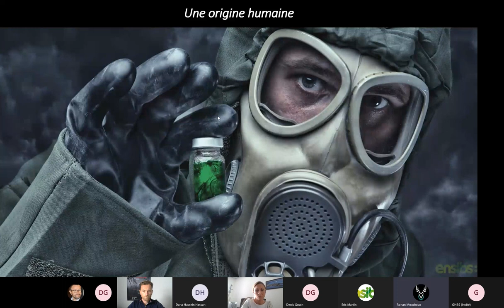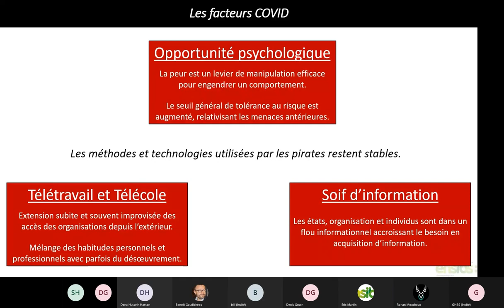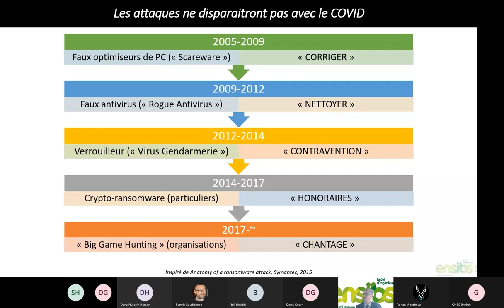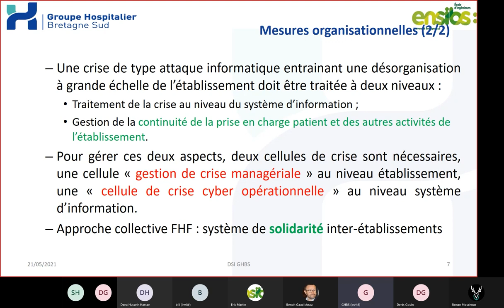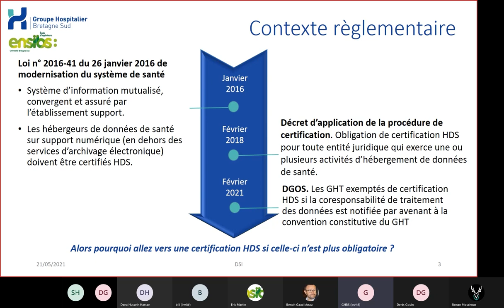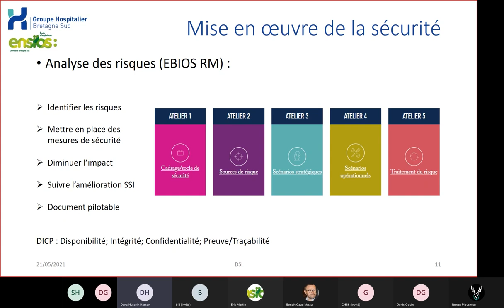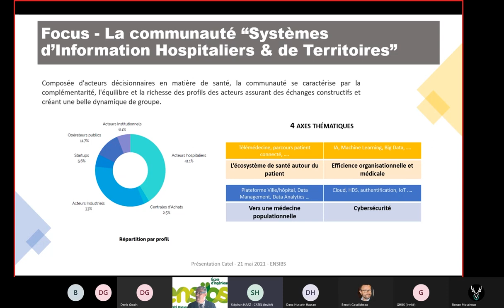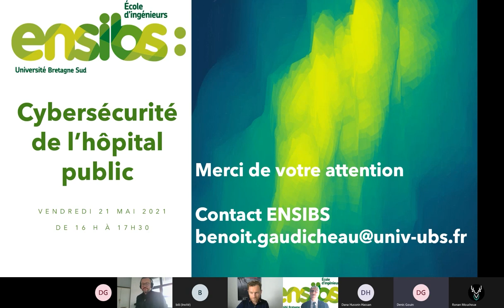Webinaire Cybersécurité De L’Hôpital Public